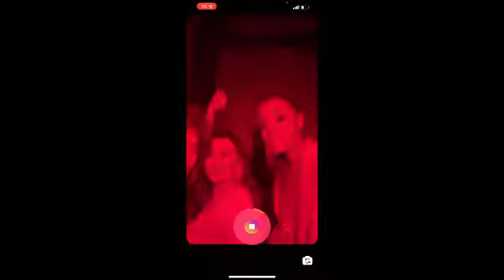Girls just wanna have fun! Bisque SS21 Campaign